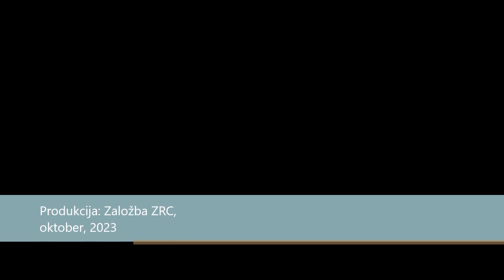Between Ravenna and Constantinople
Rethinking Late Antique Settlement Patterns.

Knjiga predstavlja naselbinsko podobo prelomnega časa (konec 3. do začetka 7. st.) v zgodovini Evrope na izpostavljenem geografskem območju med prestolnicama poznoantičnega sveta Raveno in Konstantinoplom.